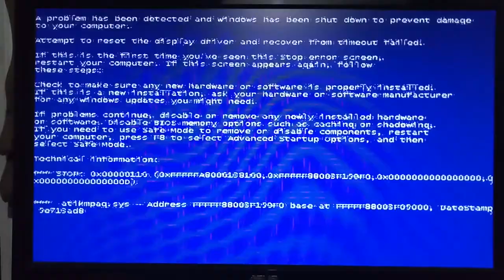Искрящаяся Смерть Голубого Экрана (футажи)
Мой компьютер выдаёт исключительно выдающиеся глюки, характеризующиеся красивыми эффектами..